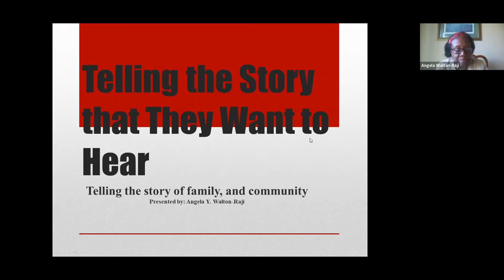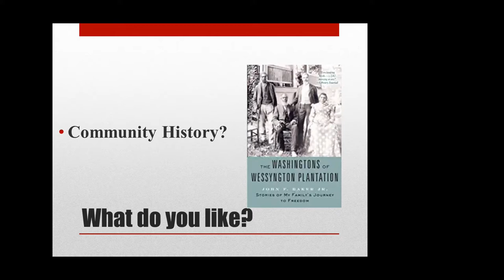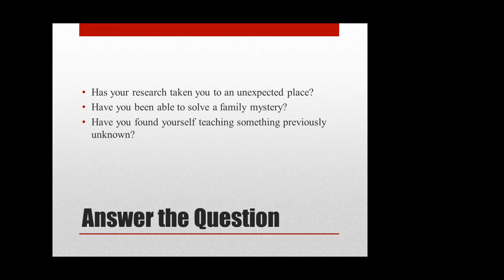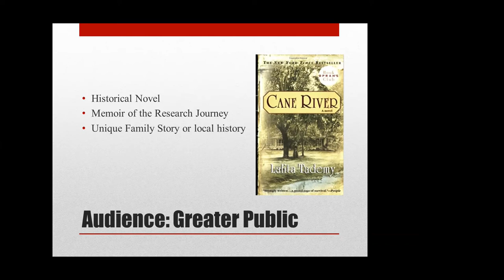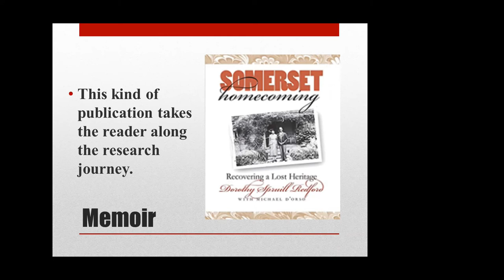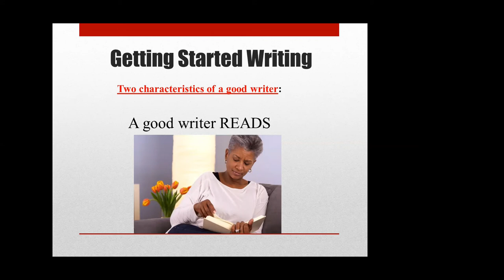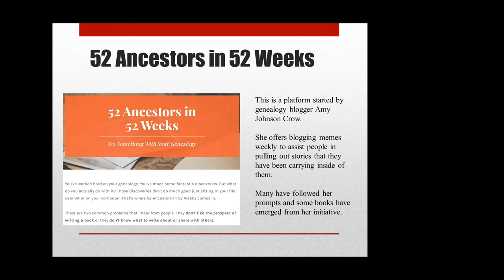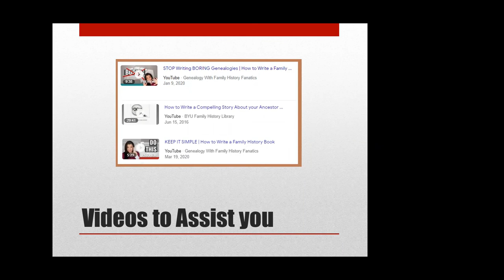Telling the Story That They Will Want to Hear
Seymour Library hosted the final installment in its Personalizing History project, a program that is funded through the American Rescue Plan,* via Zoom on June 14, 2022, from 6 - 7 pm. The program's presenter was Angela Walton-Raji.

About the presenter:
Angela Walton-Raji, a native of Fort Smith, Arkansas, is known nationally for her genealogical and historical research and work. Among her specialties are Oklahoma Native-American records, Arkansas Black history, and Civil War history on the western frontier. Her website “Arkansas Freedmen” documents the historical community of Fort Smith and the history of the Freedmen of the Five Tribes in nearby eastern Oklahoma.  She also documents Black Union soldiers and women workers, both black and white, in the Civil War.
In addition to research, Ms. Walton-Raji is also a writer and author, storyteller and teacher.  She has served as the coordinator of a writer’s track at the Midwest African American Genealogy Institute and has also become known for sharing her stories and experiences from her genealogical work.
Ms. Walton-Raji’s book “Black Indian Genealogy Research” was the first book of its kind focusing on the unique record set reflecting Freedmen found within the Dawes Records from eastern Oklahoma. Her latest work, “Freedmen of the Frontier” presents family profiles from Cherokee, Choctaw, Chickasaw, Creek, and Seminole Freedmen.
Ms. Walton-Raji has presented at numerous conferences nationwide including Roots Tech, the largest genealogical event in the world, and Southern California Genealogy Jamboree.  She has been a featured speaker at the Smithsonian Institution and she was the only genealogist in the nation to present regular genealogy lectures at the National Museum of the American Indian. In the 1990s, Ms. Walton-Raji was a founding member of AfriGeneas.com and for 10 years has hosted “The African Roots Podcast.”
She holds a bachelor’s degree in Spanish from St. Louis University and a Master of Education from Antioch University, and currently resides in Maryland.

Overview:
Everyone enjoys a good story!  Any story that catches your attention is a story that you are eager to share with others. But what makes a good story?  This workshop will examine methods of turning genealogical research into a story that many will enjoy hearing from you. The session will share what to avoid when writing that family book, and what to include. The session will also show various methods of sharing the family narrative to make it a story that others will want to read, and will want to continue to share.

The American Rescue Plan: Humanities Grants for Libraries is an initiative of the American Library Association (ALA) made possible with funding from the National Endowment for the Humanities (NEH) through the American Rescue Plan Act of 2021.